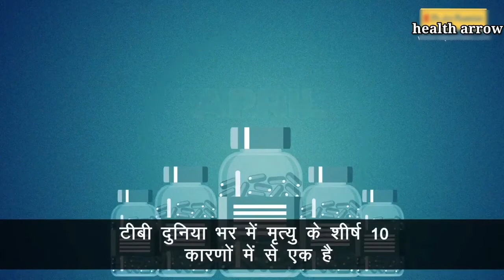Tuberculosis: कारण, लक्षण और बचाव, जानें टीबी के बारे में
अकसर टीबी का समय पर पता नहीं चल पाता है। इसकी वजह है कि लोग इसके बारे में जागरूक नहीं हैं और इसके लक्षणों को लंबे समय तक नजरअंदाज करते रहते हैं। ऐसे में आपको टीबी के बारे में जानकारी होना बेहद जरूरी है।

टीबी को ठीक करने के घरेलु उपाय -

01 दूध में चुने का पानी मिलाकर पिने से टीबी की बीमारी दूर होती हैं।
02 बकरी का दूध 250 ग्राम, नारियल का बुरादा 10 ग्राम और लहसुन 6 ग्राम मिलाकर पका ले. एक बार में इतनी ही दवा सुबह शाम खाने से रोग ख़त्म होता हैं. इस दवा का प्रयोग रोजाना करे।
03 रोगी को जिसे लगातार बुखार रहता हो उसे 11 पत्ती तुलसी की अपने स्वाद के मुताबिक नमक, जीरा, हींग 1 गिलास गर्म पानी में 25 ग्राम नीबू का रस मिलाकर 3 बार कुछ दिन तक पीना चाहिए, बुखार ख़त्म हो जायेगा।

tages :-

tb symptoms and treatment
tb symptoms in telugu
tb symptoms malayalam
tb symptoms in hindi
tb symptoms in bengali
tb symptoms in gujarati
tb symptoms in urdu
tb gold test in hindi,
tb ke lakshan,tb symptoms,
tb treatment in hindi,
tuberculosis,
tuberculosis in hindi,
tuberculosis symptoms,
क्षय रोग,
क्षयरोग के लक्षण,
टी बी कैसे होता है,
टीवी के लक्षण,
tb meningitis,
bcg vaccine,
टीबी के कारण लक्षण बचाव और इलाज़,
tb ka ilaj,
tb ki ganth ka ilaj,
tb kaise hoti hai,tb ki dawa,tb medicine,tb ko khatm karne ka tarika,tb se bachne ke upay in hindi,treatment of tb,koch's,tubercular meningitis,DOTS,RNTCP,WHO